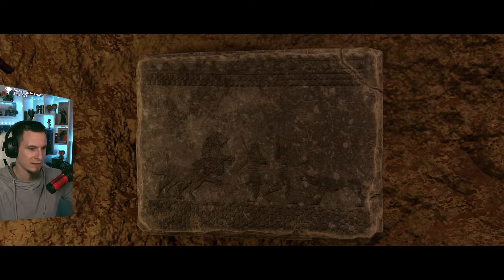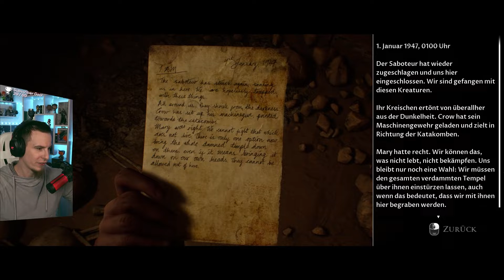The Dark Pictures Anthology: House of Ashes - #011 Unglaublicheres noch tiefer unter der Erde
Genre: Abenteuer
Entwickler: Supermassive Games
Publisher: BANDAI NAMCO Entertainment Europe